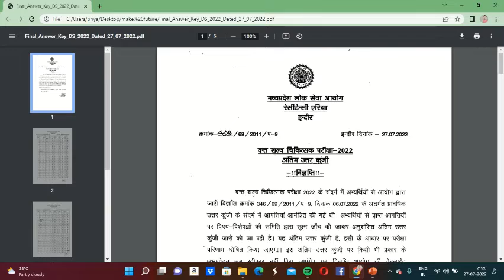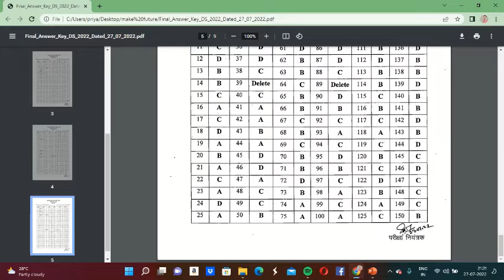MPPSC DENTAL SURGEON FINAL ANSWER KEY 2022